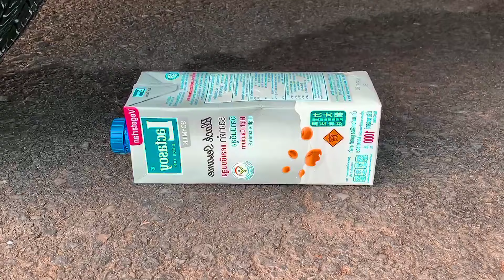Crushing Crunchy & Soft Things with Car | EXPERIMENT Car vs Pepsi Coke Fanta | Car satisfying video